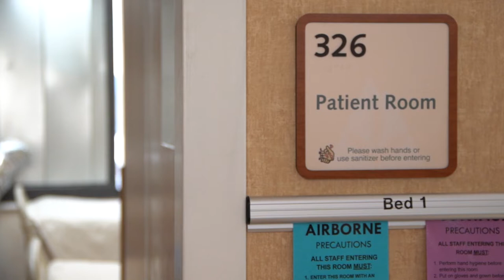One Shot at a Time: Dr. Alex Sabo, "We could put on a Kevlar vest"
Dr. Alex Sabo, Director of Medical Education at Berkshire Medical Center, describes the impact of the COVID-19 pandemic on healthcare workers and how getting vaccinated is the best way to protect yourself and your community.

In the “One Shot at a Time” series, staff from Berkshire Health Systems discuss their vaccine hesitancy and why they ultimately got the vaccine. There has never been a more crucial time to get vaccinated against COVID-19. Together, we can stop COVID one shot at a time!